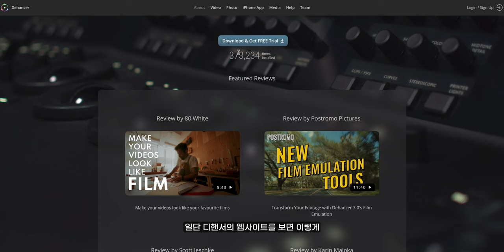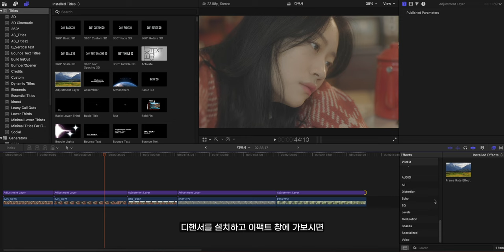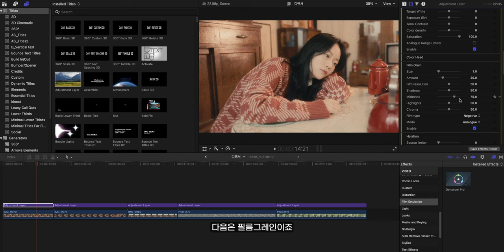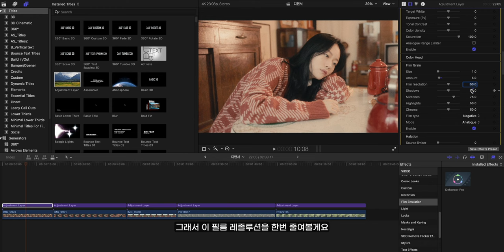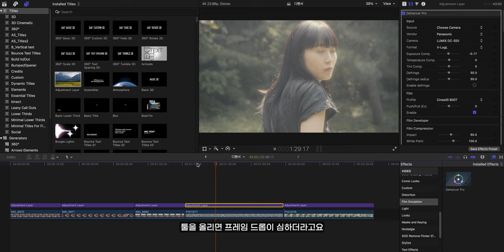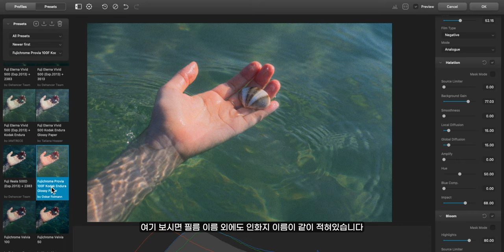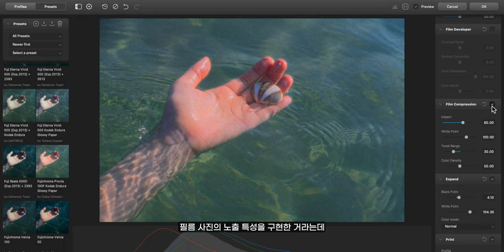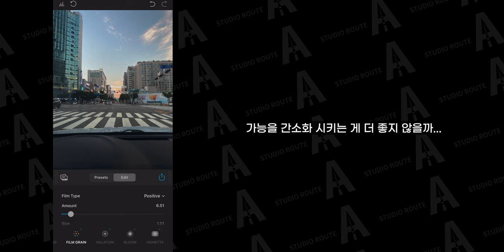내 사진과 영상을 필름감성으로 만드는 방법 | Dehancer | 필름룩 플러그인 디핸서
*본 영상은 디핸서의 지원을 받아 제작되었습니다

타임라인

00:00           시작

01:55           영상에서 디핸서 사용하기

08:15           사진에서 디핸서 사용하기

12:04           총평

12:35           디핸서 어플리케이션

- 디핸서 프로모션 코드 : TAKEA

ㄴ 본 프로모션 코드 사용시 10%의 할인혜택을 받을 수 있습니다.

*저에게도 소정의 인센티브가 발생합니다.

gear

Camera :   Canon EOS R6 markii
                   Canon EOS R
                   Sony A7S3

Lens      :     Canon RF 24-105 f4 is USM

                 ICD-T660.

                  지윤 MOLUS X100

다양한 모션 탬플릿은 "motionarray"

* 본 영상과 썸네일에는 지마켓산스, 조선1000년체가  사용되었습니다